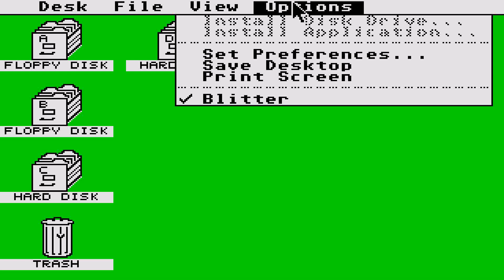ATARI ST GAME ST Blackjack v1 0 1986Robert DayPD CARDS